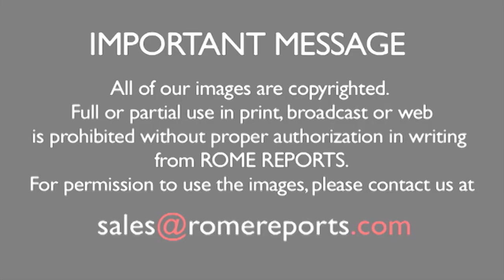Đức Giáo Hoàng với Gia đình: Cha lo nhất cho những đôi vợ chồng nói họ chưa bao giờ tranh luận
Trước lúc chia tay để ra sân bay, Đức Giáo Hoàng Phanxico đã chúc phúc lành cho những phụ nữ đang mang thai và những đứa trẻ sắp chào đời. Một khoảnh khắc vô cùng xúc động!